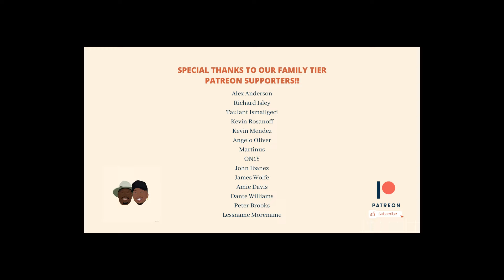Dad Reacts to Cyhi the Prince - LA Leakers Freestyle